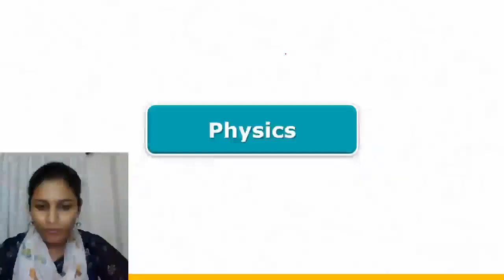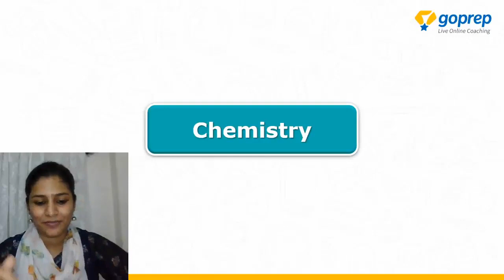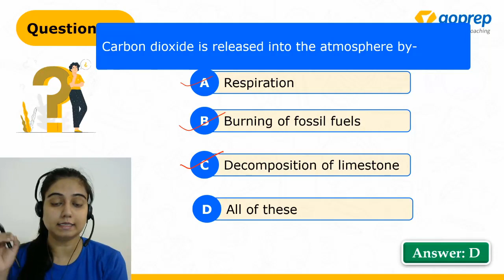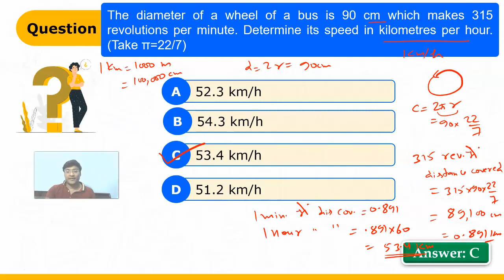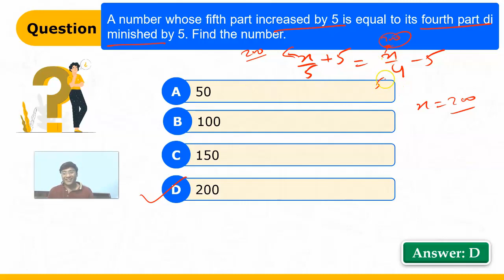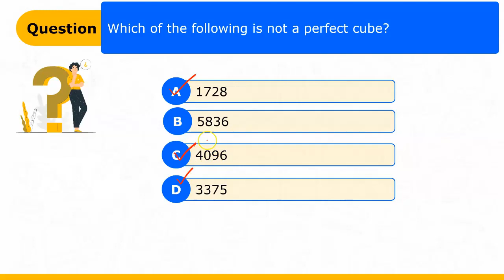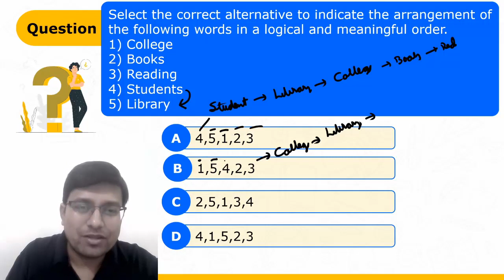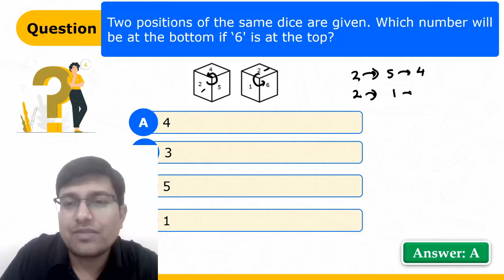Goprep Talent Search Exam | Paper Analysis | 20th June (Slot 2) | GTSE 2020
In this session, we will be discussing the solutions of questions asked in Slot 2 of GTSE 2020 held on 20th June at 8 PM.

Goprep: Live Online Coaching for 9th channel will comprehensively cover topics of all the academic subjects of Class 9th.

- Attend live classes by expert teachers
- Clear concepts and build a strong foundation
- Boost your prep with subject & topic-wise discussions
- Stay motivated through our strategy sessions